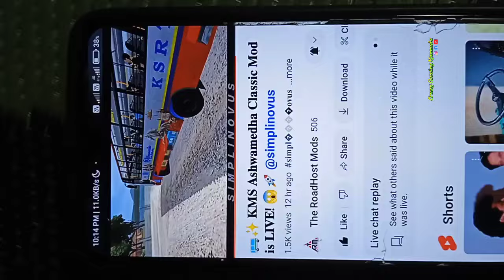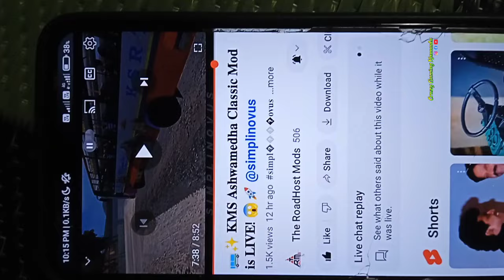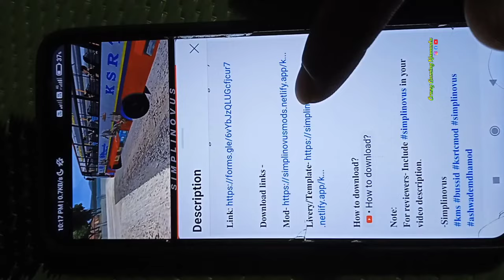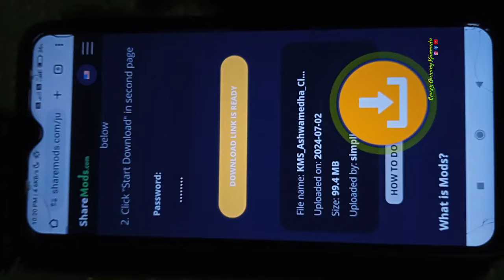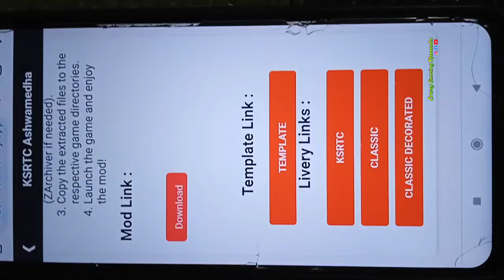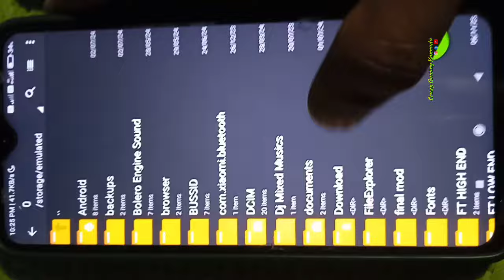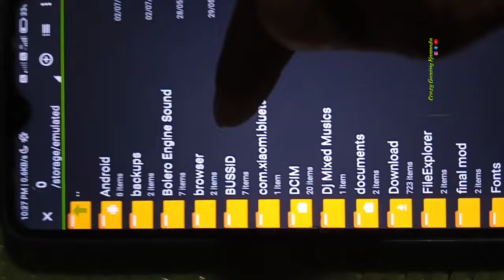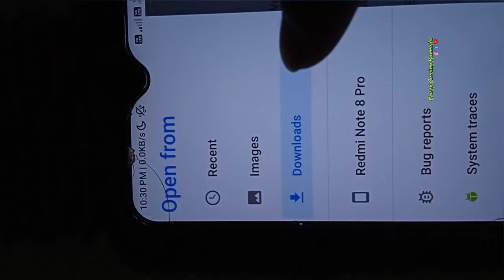KSRTC ಅಶ್ವಮೇಧ ಕ್ಲಾಸಿಕ್ ಗೇಮ್ ನಲ್ಲಿ ಹೇಗೆ ಹಾಕಿಕೊಳ್ಳುವುದು🤩 KSRTC ASHWAMEDHA CLASSIC BUS GAME IN BUSSID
KSRTC ಅಶ್ವಮೇಧ ಕ್ಲಾಸಿಕ್ ಗೇಮ್ ನಲ್ಲಿ ಹೇಗೆ ಹಾಕಿಕೊಳ್ಳುವುದು🤩 KSRTC ASHWAMEDHA CLASSIC BUS GAME IN BUSSID By Crazy Gaming Kannada

🙏ನಮಸ್ಕಾರ ಗೆಳೆಯರೇ 🙏

CREDITS : @karunadumoddevelopers  & @Simplinovus (Mods & Livery)

Cgk Bussid
Cgk Reviews

Bussid in kannada

bus Simulator Indonesia In Kannada

Bus Simulator Indonesia Game YouTube Channel In Kannada

Trending Bus Simulator Indonesia Videos

Best Bus Simulator Indonesia Gaming Videos in kannada

Kannada Gaming YouTube Channel

Kannada Bussid YouTube Channel

Gaming YouTube Channel In Kannada

Bussid Gaming YouTube channel in kannada

Bus Simulator Indonesia Game YouTube Channel In Kannada Crazy Gaming kannada

Gaming Videos in kannada

Ashwamedha Classic Bus Game In Kannada

Ksrtc Ashwamedha Classic Bus Mod For Bussid In Kannada

Ksrtc Ashwamedha Classic Bus Mod For Bus Simulator Indonesia

Ashwamedha Bus Mod For Bussid

Ksrtc Ashwamedha Classic Kms Bus Mod Bussid

Ksrtc Ashwamedha Classic KMS Bus Game

kms Ashwamedha Bus For Bussid in kannada

Ksrtc Kms Ashwamedha Bus Game in kannada

Ksrtc Ashwamedha Bus Mod Bus simulator Indonesia

Bussid Ksrtc Bus Game

Ksrtc Bus Game in kannada

Ksrtc New Game Video In Kannada

New Ksrtc Bus Game